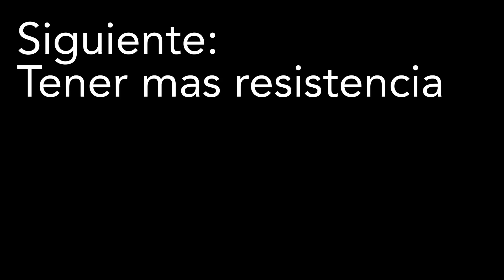5 tips de estilo crol para nadar mas rápido eventos cortos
El agua es la mejor maestra. ¡Tómate 3 minutos para responder estas preguntas y transforma tu natación para siempre! Si quieres nadar más rápido aquí hay algunos ejercicios que te ayudarán a mejorar tu velocidad en los eventos de estilo libre.

1- Sprint con puños.
2- Competencia de patada.
3- Patada Fuera
4- Quiebre ejercicio
5- Quiebre con patada

En el siguiente video voy a compartir mi ejercicio en tierra favorito para aumentar la resistencia!

Swim fast!